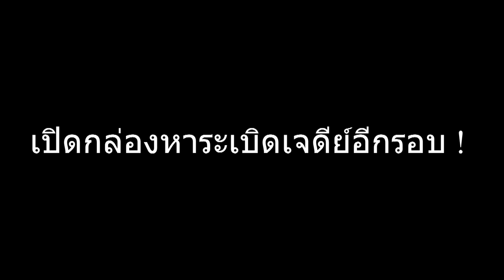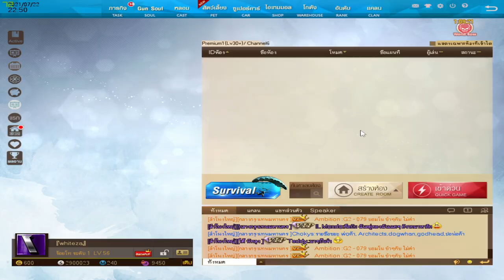XSHOT - มาอีกรอบกับการสุ่มหาระเบิดเจดีย์อีก 60 กล่องด่าน DA !!